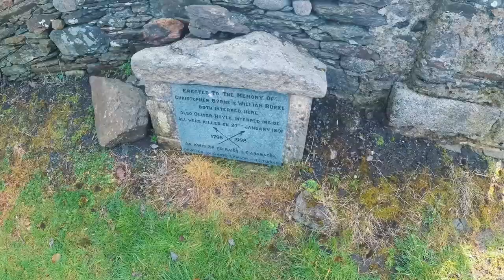Ireland 2019 (Cliffs of Moher, St. Kevin Church, Glendalough, Co. Wicklow)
Ireland Trip 2019.